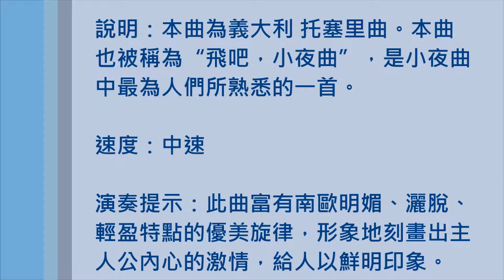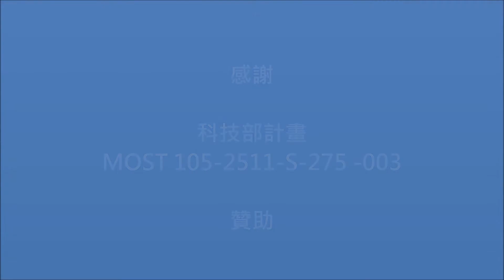二胡教室3 柔情小夜曲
二胡：黃國豪